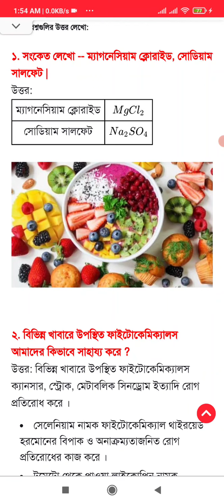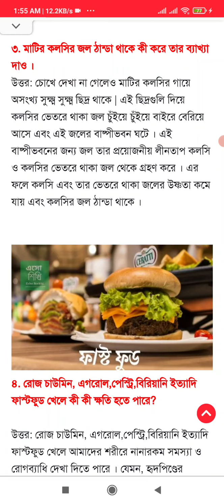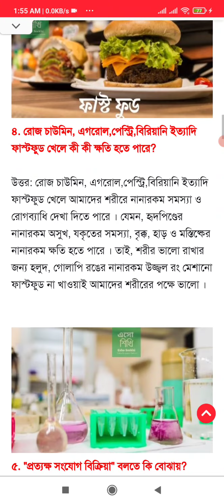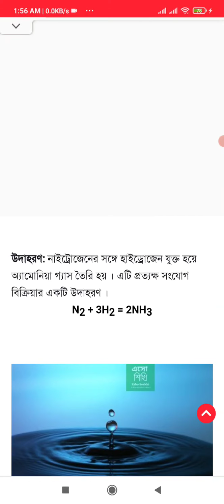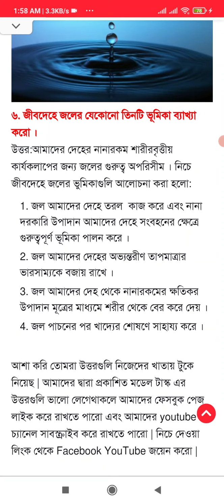Class 7 Science পরিবেশ ও বিজ্ঞান Part 2 Model Activity Task 2021 Uttam Das Knowledge Uttam Sir